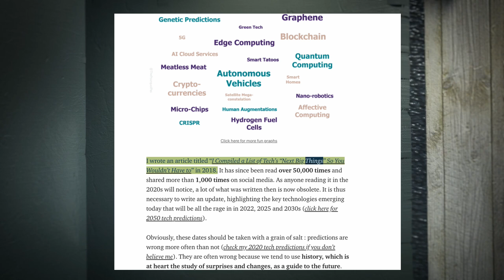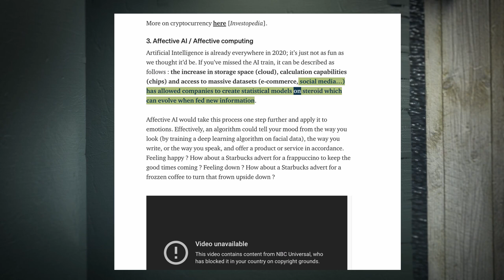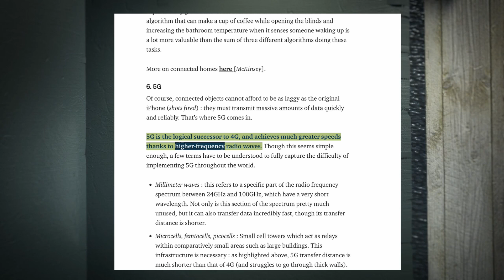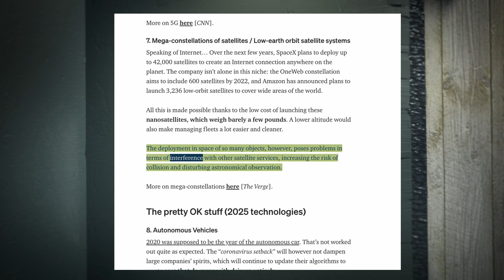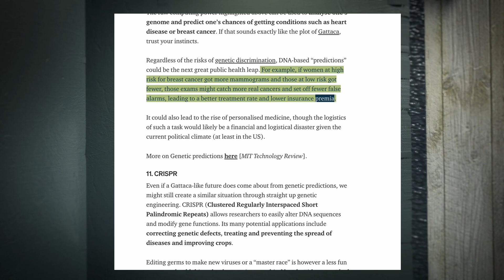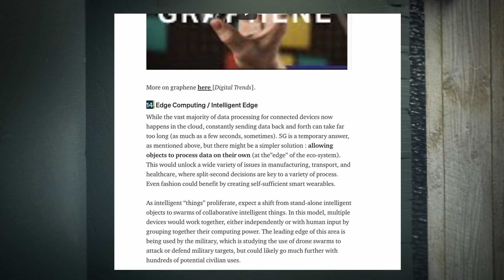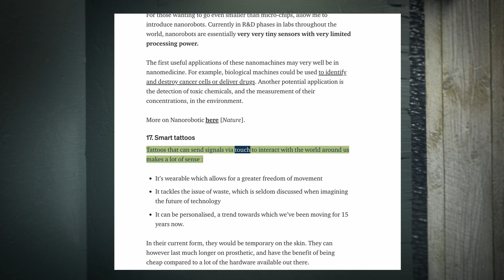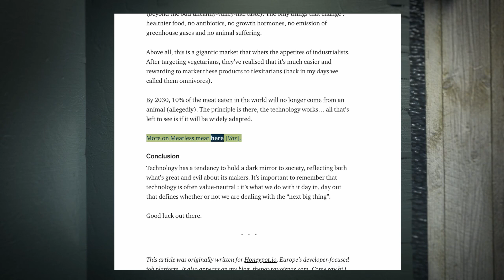20 Inventions That Will Soon Change The World | MEDIUM POST REVIEW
I did a reaction to the medium post The “Next Big Thing” in Technology : 20 Inventions That Will Change the World.

🎉 THANK YOU FOR YOUR SUPPORT! I